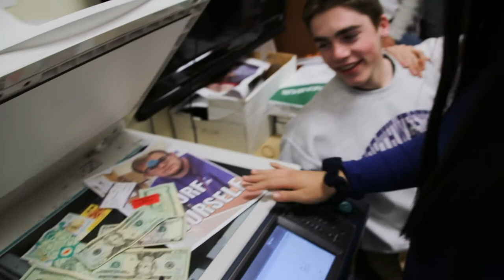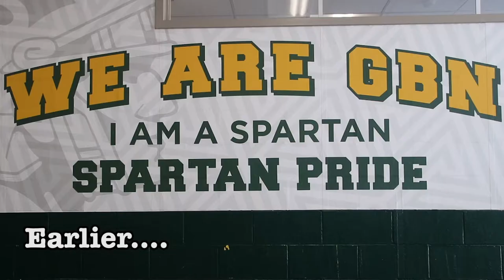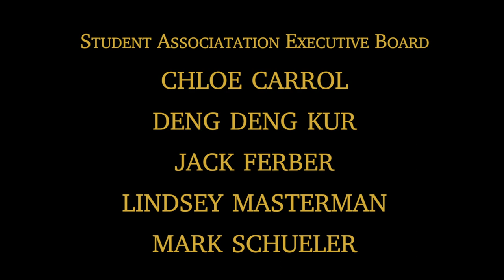Senior Video 2018 - The Spartan Club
A yearly spoof video for the senior class of Glenbrook North Highschool.  The student association executive board stars in the piece every year. This year we honored our alum John Hughes by producing The Spartan Club.